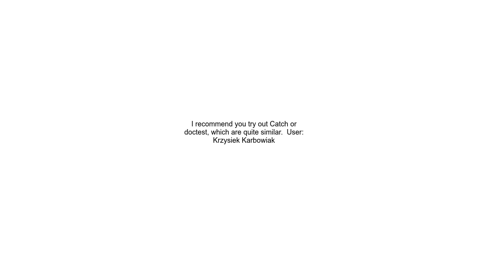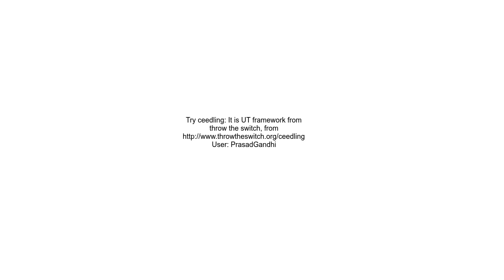Unit Testing framework for Embedded platform in C++